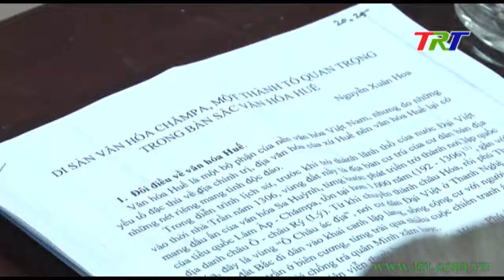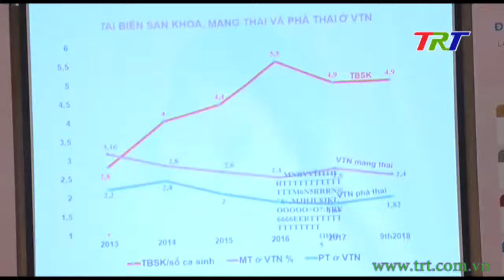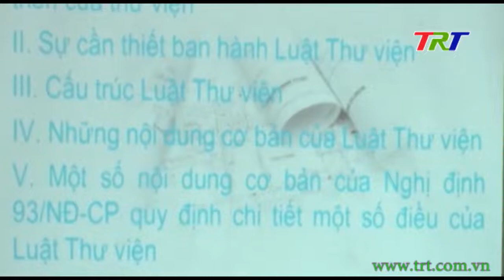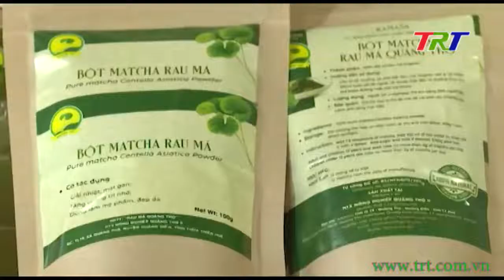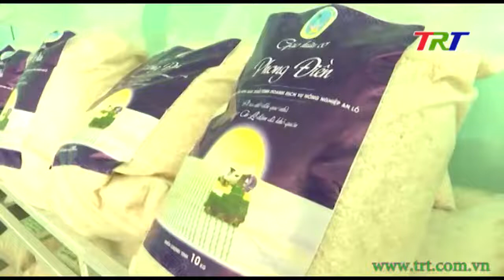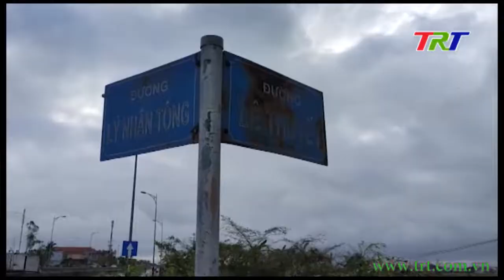Huế ngày mới - 28/11/2020 (Thứ 7)